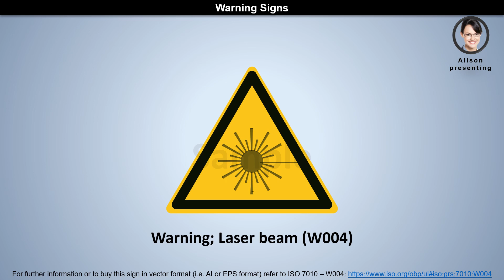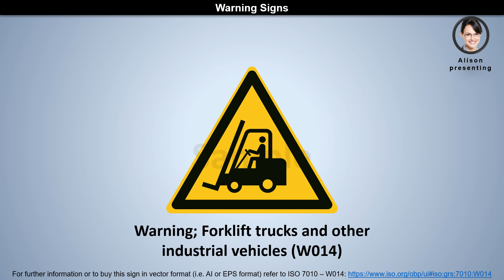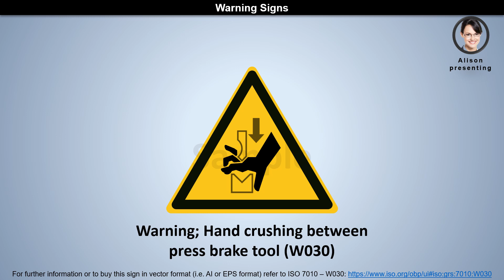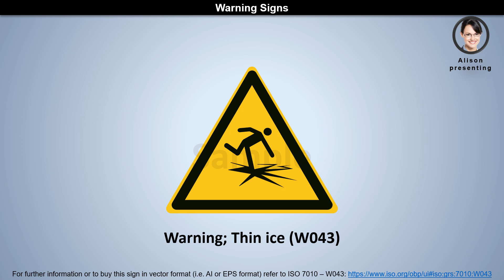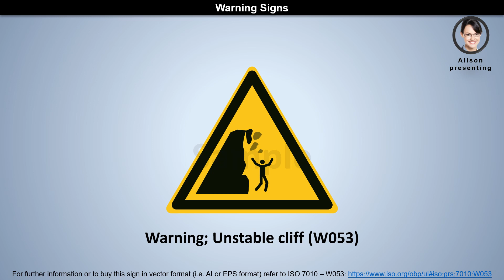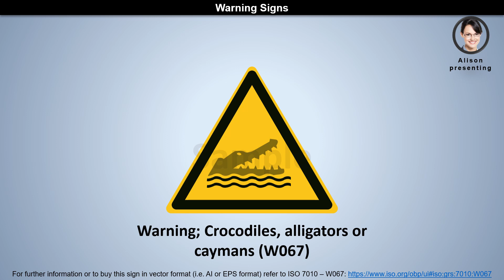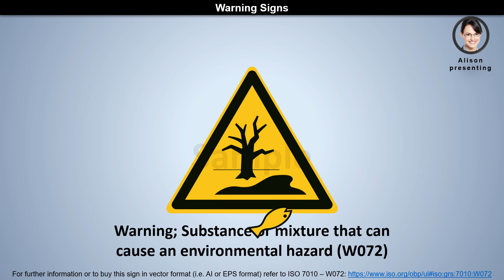Warning Signs | Health and Safety at Work | Updated with Voice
The diagrams in this video are an adaptation from the following publicly available information: